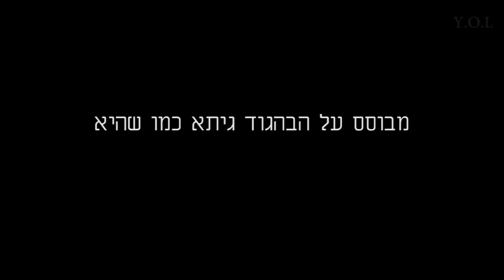מי אני חלק ג'